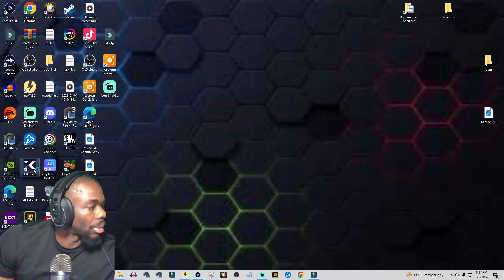Xdefiant sniping is fun